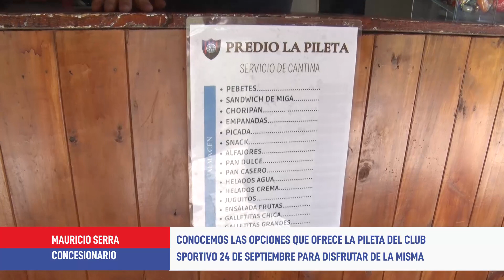Conocemos las opciones que ofrece la pileta del Club Sportivo 24